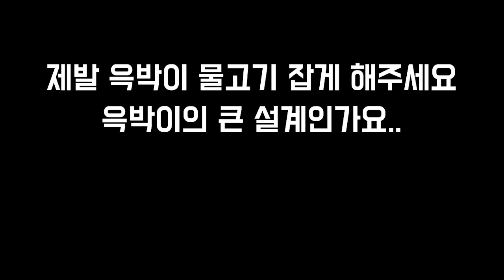1만 5천 원짜리 릴낚시를 2년 동안 해봤습니다